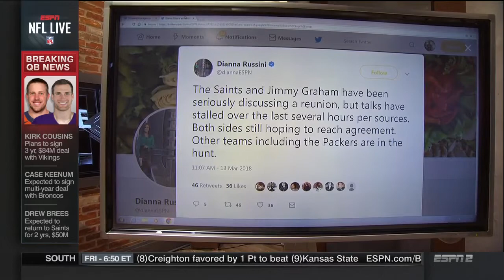Allen Robinson Intends To Sign With Bears | NFL Live | Mar 13, 2018